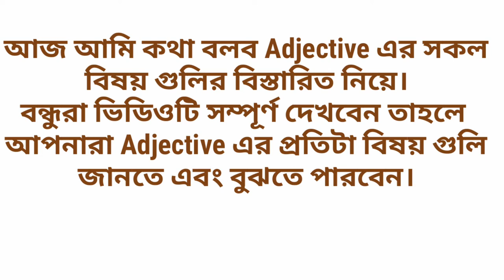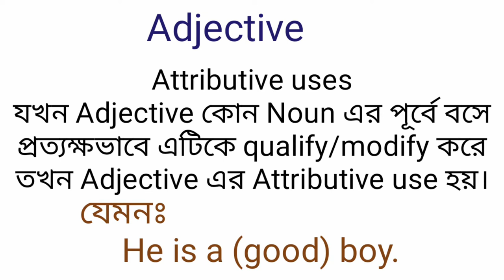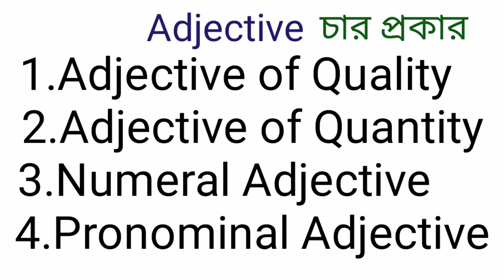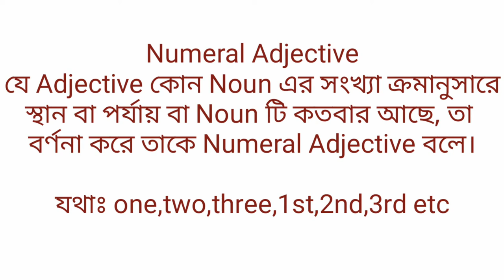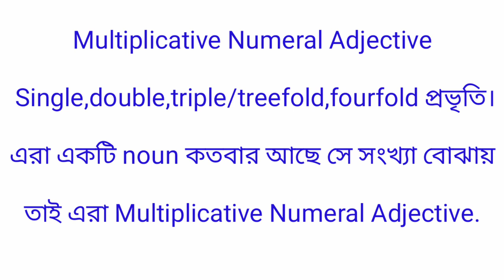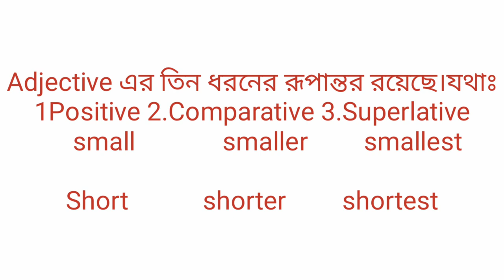Adjective এর প্রতিটা বিষয়গুলির বিস্তারিত জানুন/Adjective in detail/How to learn adjective in Bangla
Hi friends
অাশা করছি সবাই ভালো অাছেন। অাজ অামি বলব adjective  এর বিস্তারিত বিষয় গুলি নিয়ে।

dorshuvo

ভিডিওটি ভালো লাগলে লাইক দিবেন এবং কমেন্ট করে জানাবেন এরপর কোন টপিক এর উপর  ভিডিও চান।
সবাই ভালো থাকবেন ধন্যবাদ।